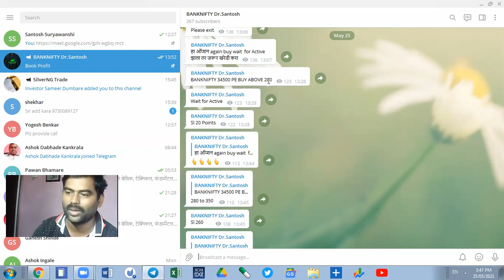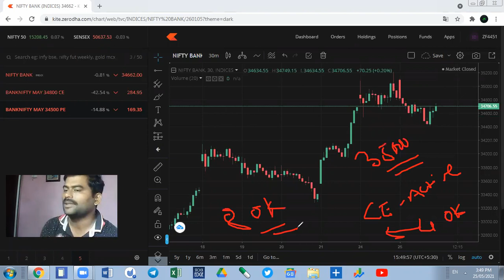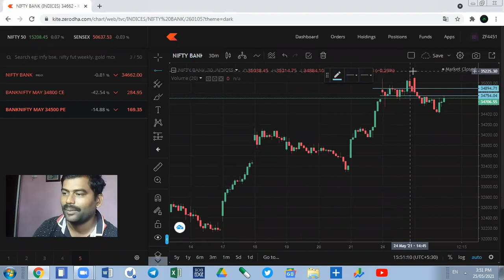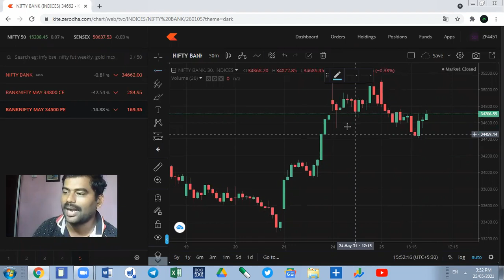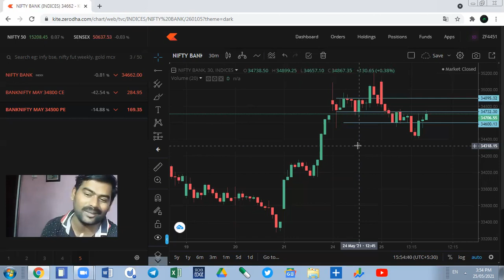26 May Bank Nifty Daily Chart Analysis बुधवारी बँकनिफ्टी मध्ये कसा ट्रेड आहे.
Today banknifty
Today nifty